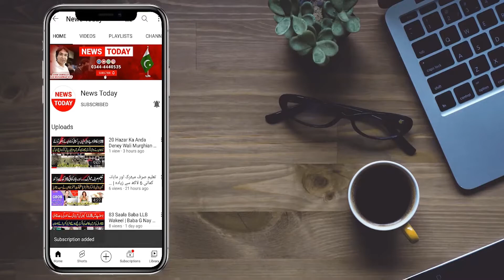Bahar Kay Mulkoon Say Khawateen Imran Khan Kay Liye Pakistan Pohnch Gaein PTI Jalsa Rally |NewsToday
Anchor / Host: Mian Muhammad Asif
‎‏Cameraman: Chaudhary
‎‏Production: Team NewsTodayHD

‎‏News Today HD ہم بنیں گے آپ کی آواز ۔۔ اگر آپ کے آس پاس کوئی مجبور ، بے بس ، بے سہارا ، زمانے کے دُکھوں سے گھرا ہوا انسان ہے یا کوئی موٹیویشنل سٹوری ہے ، کسی نے کوئی کارنامہ انجام دیا یا کوئی کرائم سٹوری ہے تو ہم سے رابطہ کریں۔
‎ہمارا واٹس ایپ نمبر 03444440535 ہے
‎ہمیں واٹس کریں ۔ ہر ظُلم کے خلاف ہم بنیں گے آپ کی آواز ۔

‎‏Thanks!